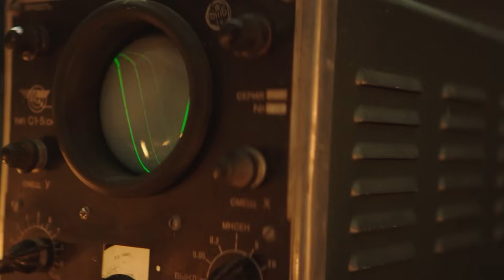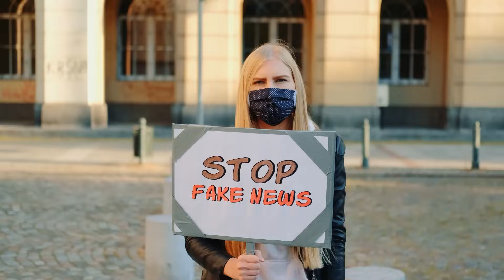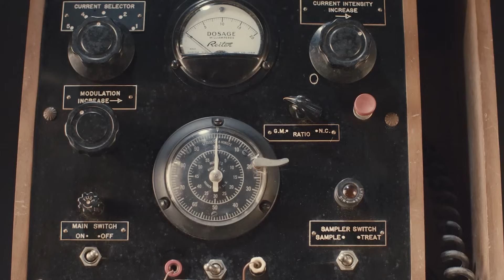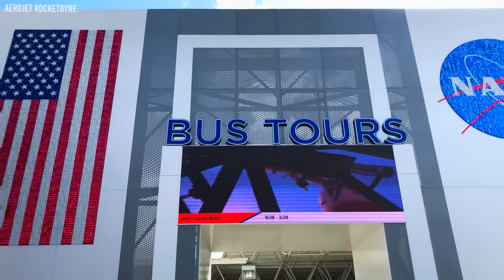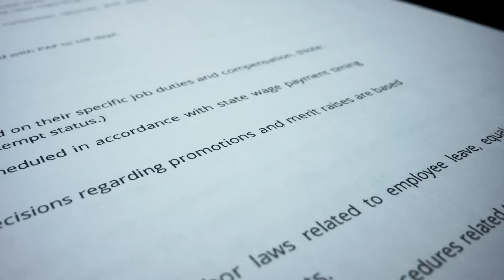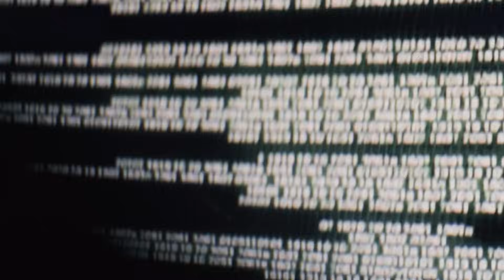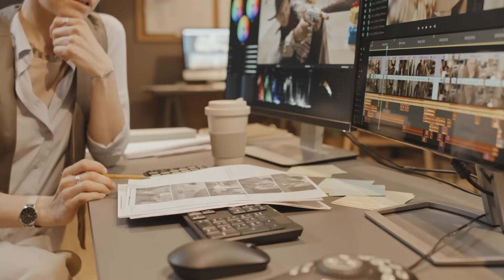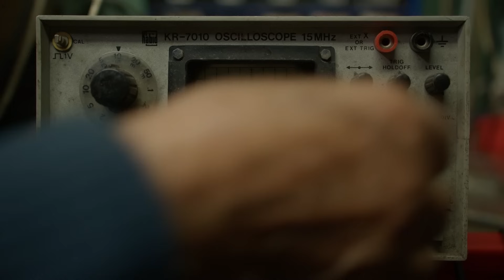NASA Astronaut Breaks Silence Before His Death And Reveals TERRIFYING Secret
On July 20, 1969, the greatest reported viewing audience at the time, a half billion people, tuned in to watch Apollo 11 astronaut Neil Armstrong touch down on the moon and utter the immortal words, "That's one small step for man, one giant leap for mankind." Armstrong later asserted that he had said, "One small step for a man." Since then, the audio recordings have undergone extensive analysis, with mixed results.